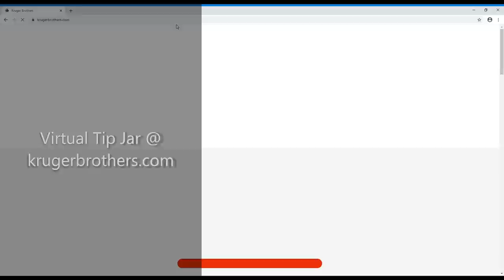Ep. #89 - The Musical World of the Kruger Brothers - March 13, 2021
Participants: Jens, Uwe, Joel, Jody
Songs:
1:10  -  Darling Cory (Preshow)
8:00  -  Reuben's Train (Preshow)
12:39  -  The Wedding Song
17:56  -  Wade In The Water
24:50  -  I'm Knockin' On Your Door
30:34  -  Sunday Morning on the Lake
36:11  -  Paradise
43:07  -  Running Down the Mountain
47:37  -  Walk On By
54:27  -  Matchbox

Thank you for all of your support! Online Tip Jars @